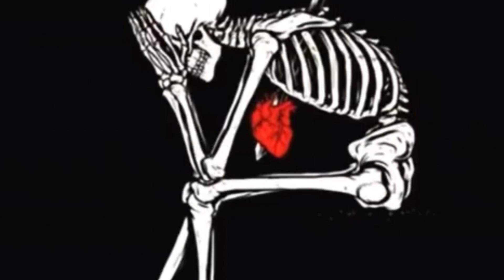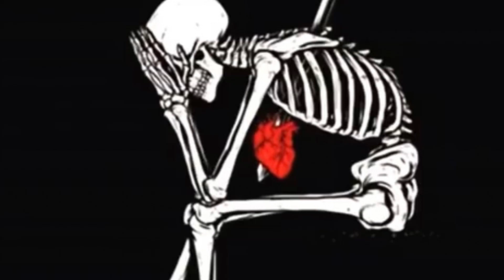Lil Doxes - ADMIT IT REMIX (Ski Mask The Slump God)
Lil Doxes lyrics
Imma bout to admit it
Seemed high of coke for a minute
Cut em all out, no more substances
For all the circumstances
Sin city, since we haven’t hurd of the humidity Yuh
Admit it,admit it
Admit, admit it x2
Add me to it
Ma look what I said now I finessed in it.
Drop Out Of Quarantine
Danny how u been, feeling like I’ve haven’t been seen for awhile now
No longer a teen anymore nearly an adult, damn years went by, but years ago I think still think how
Admit it,admit it
Admit it, admit it x2
Add me into it, Suit and tie looking Fit
Putting drinks up in the air tonight, where getting lit
Wake up in the past, feeling alone and not happy u come last in a race
pick it up no case, burn up in the hood all over ur face
I’m optimusprime in the transformers
Remember the laws from us